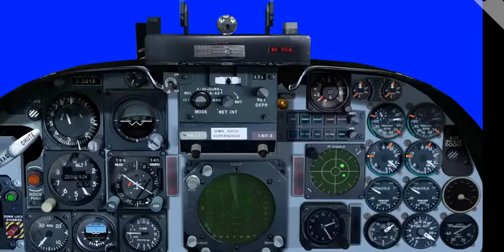Air plane cockpet free green screen VFX Video download